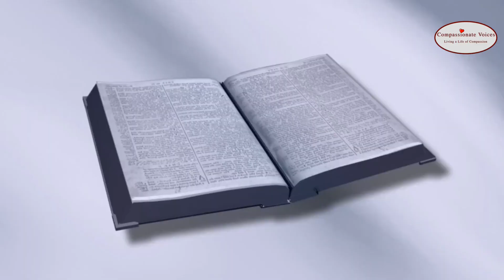Living with Cancer: Poetry as a therapeutic outlet for emotions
Empowering videos for those recently diagnosed, in treatment for, or in remission from cancer The poem explores the journey of living with cancer, a battle of the soul where emotions run deep and dreams take toll. The spirit emerges strong and wise, finding solace in poetry, where emotions belong. Words become whispers of the heart's lament, expressing pain, fear, and torment. Poetry becomes a sanctuary, connecting hearts in the darkest night. To all who face cancer's wrath, this poem extends a hand of empathy, understanding, and amends. May your journey be filled with strength and grace, and your spirit find solace in each poetic embrace.